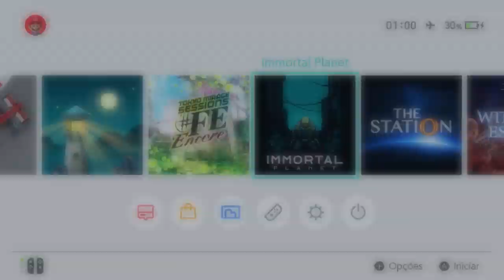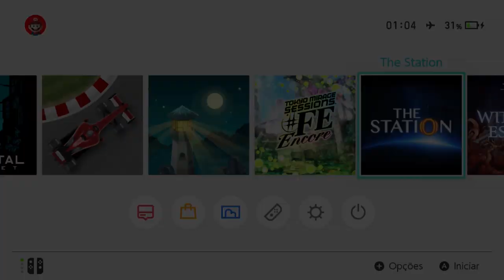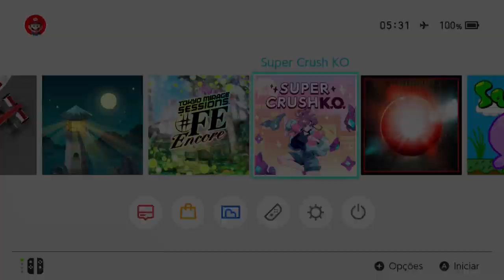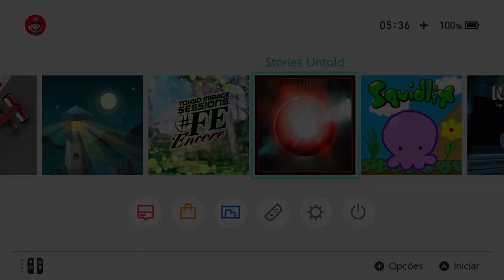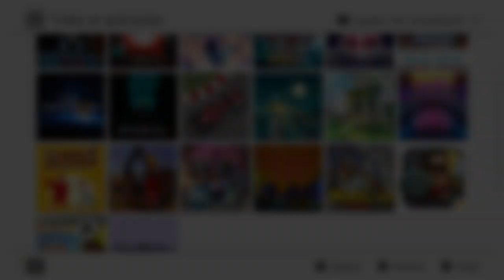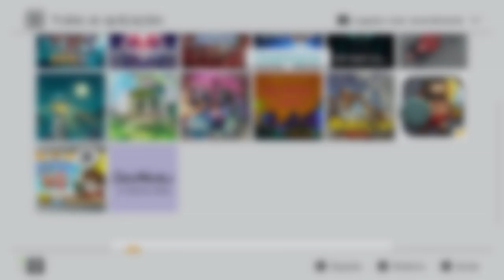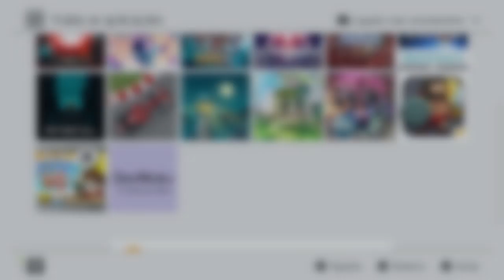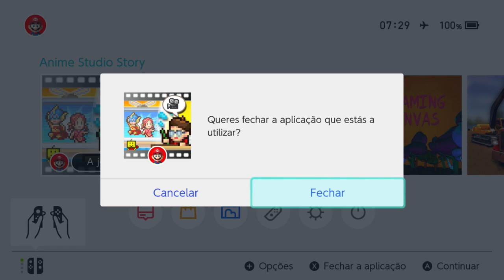Lançamentos da Semana Nintendo Switch